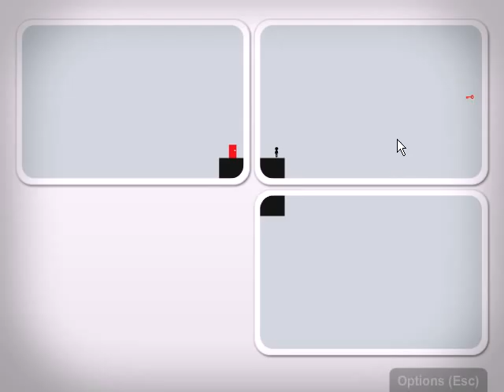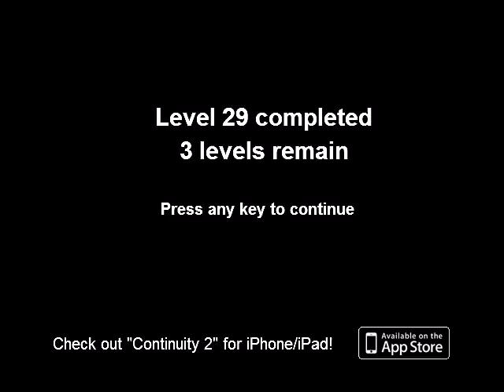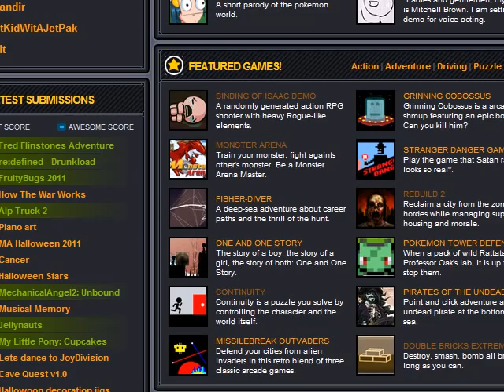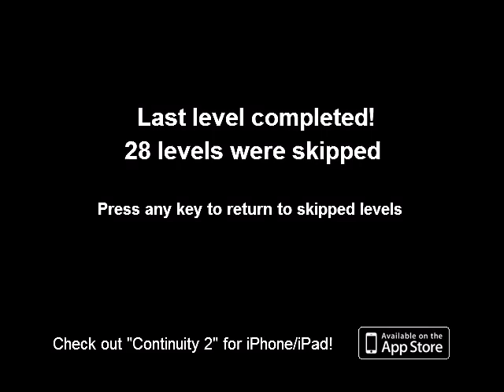(5) Let's Play Flash - Continuity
It only occurs to me now that these were blind.